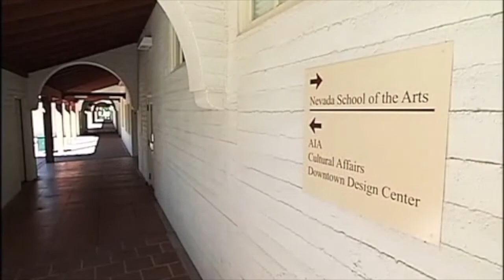Famed pianist Raja Rahman takes new role with Nevada School of Music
Raja Rahman, famed concert pianist and member of the duo "Jarrett and Raja," has a new role to promote music in the Silver State.

He joined us Monday, along with Patrick Duffy, president and CEO of the Nevada School of the Arts, to talk about the role and how they hope to grow music in the Las Vegas area.